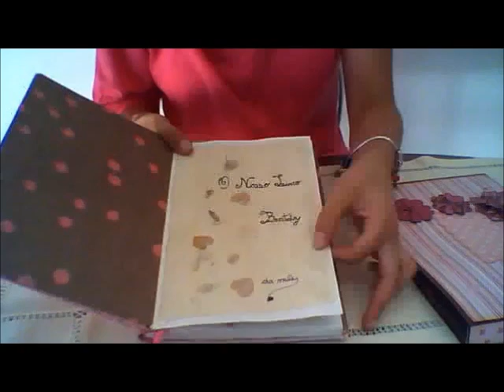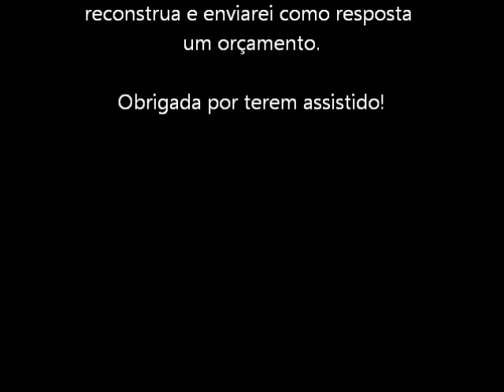Reconstruction of a book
Reconstrução de um livro a pedido de uma cliente!